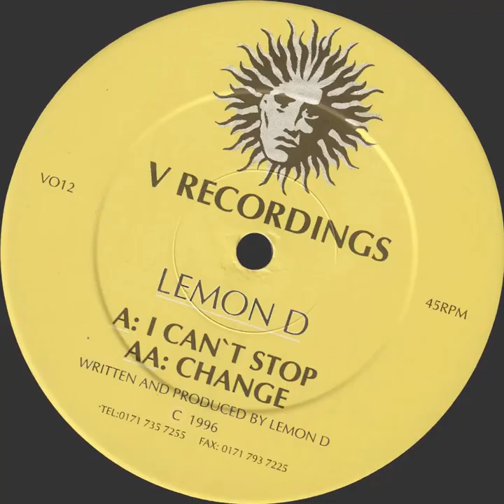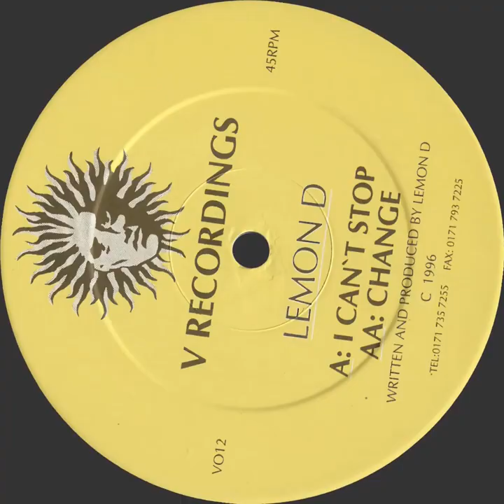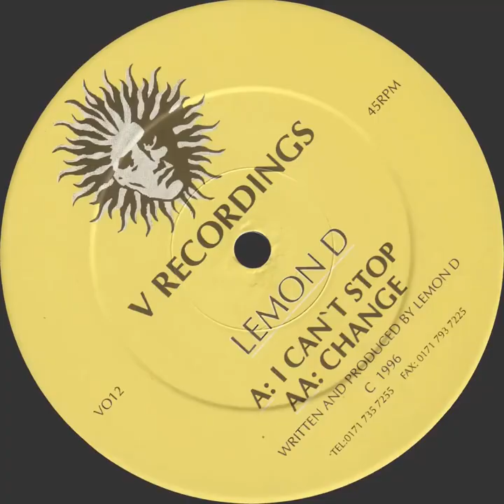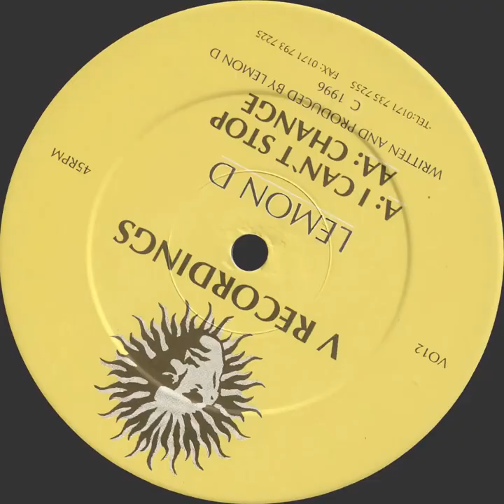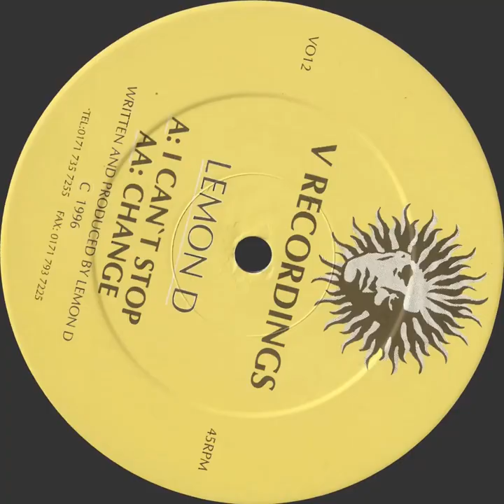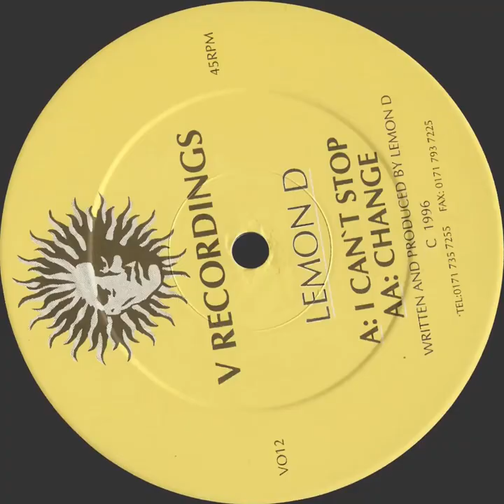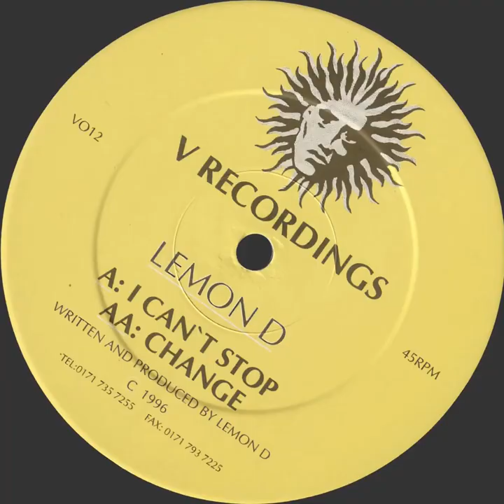Lemon D - I Can't Stop / Change (Vinyl, 1996, FLAC) | Full Vinyl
0:00 | A. I Can't Stop.
6:53 | AA. Change.

Vocal from Loose Ends - Look How Long,Track A samples:
Guitar from Grover Washington Jr. - A Secret Place
Vocal from Plez - Can't Stop